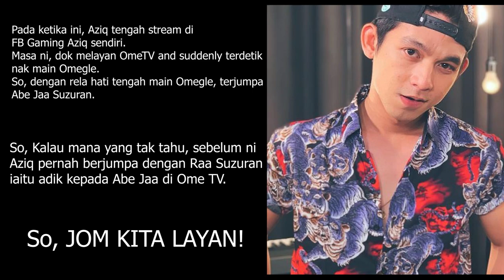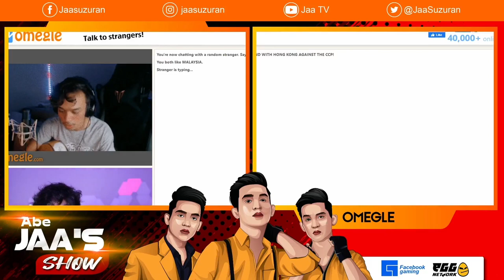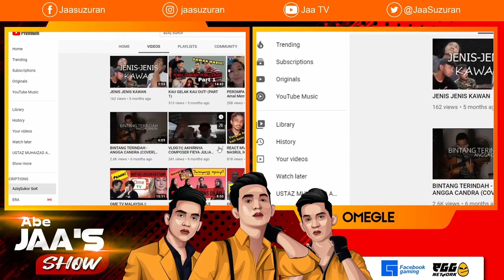(VIRAL) Collab Bersama Artis + Streamer Malaysia di OMEGLE! Ft @jaasuzuran !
So guys! How was it? Dah kali ketiga dah ni jumpa streamer besar!
Takut weh bila terjumpa streamer besar ni hahaha
 Apa apa pun big thanks to Abe @jaasuzuran dan @raasuzuran kerana sporting sangat. Rupanya dorang berpakat eh hahaha

Sumber video di FB Gaming - Jaa Suzuran